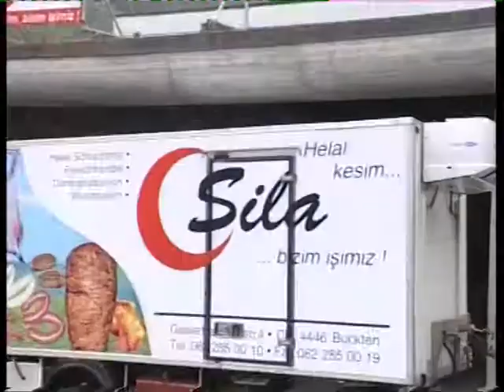SILA DÖNER YENI YIL MESAJI